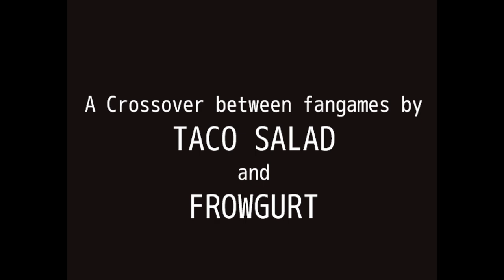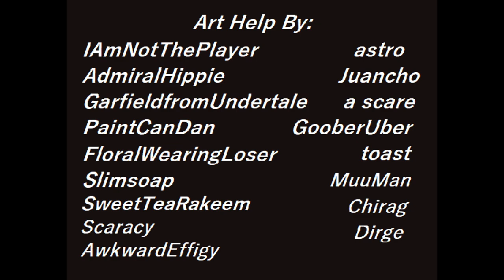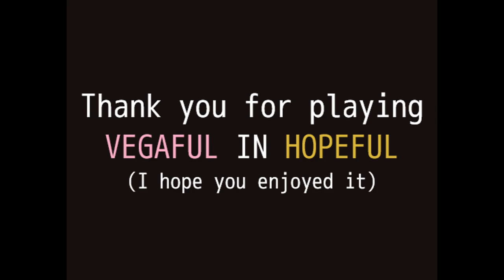LISA The Vegaful in Hopeful - Hart Battle (Joyless + Lunatic Mode + Paul Ally)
Dislikes: 1

Not gonna make a perspective mod out of this one.

Chapters:
0:00 - Intro
1:43 - Last Four Battle
4:02 - Hart Battle
7:36 - Post-Battle
8:43 - Ending